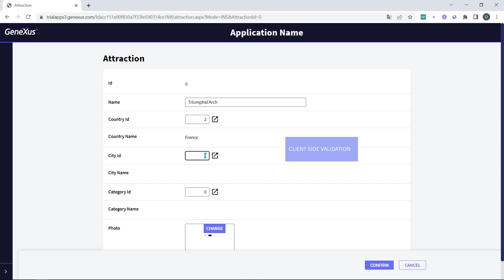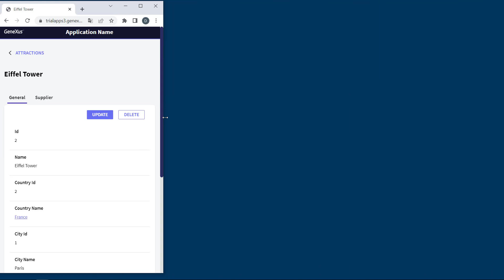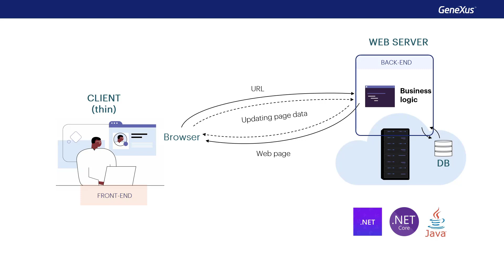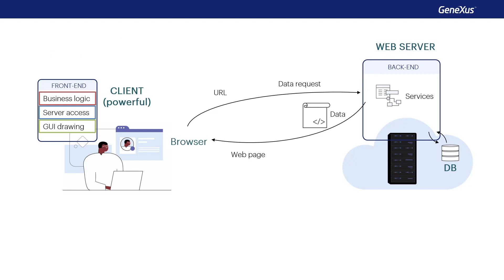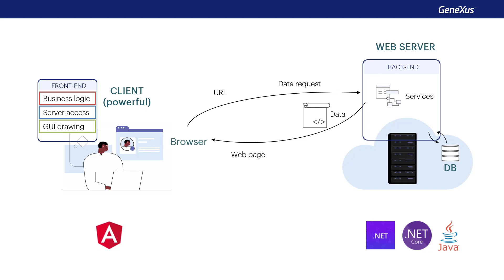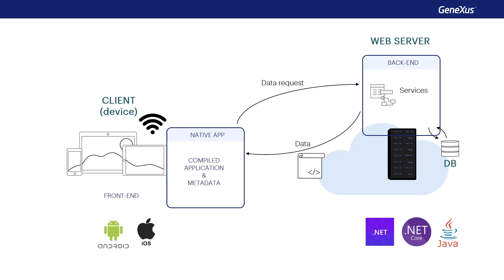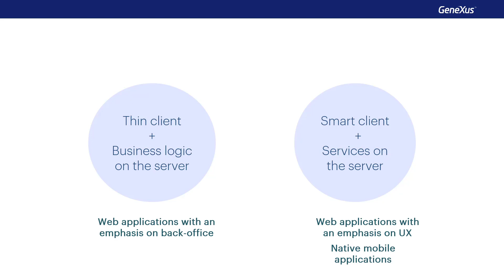Aplicações GeneXus e sua arquitetura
GeneXus permite criar diferentes tipos de aplicações em diferentes plataformas. Veremos sua arquitetura e como ela se relaciona com a forma de desenvolvê-las.